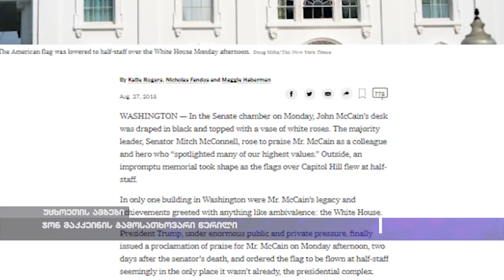ჯონ მაკკეინის გამოსათხოვარი წერილი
სენატორმა ჯონ მაკკეინმა, გარდაცვალებამდე ცოტა ხნით ადრე, ამერიკელი ხალხის სახელზე გამოსამშვიდობებელი წერილი დაწერა. წერილი მაკკეინის საარჩევნო შტაბის ყიფილმა უფროსმა და ოჯახის პრესმდივანმა რიკ დევისმა საჯაროდ წაიკითხა. მაკკეინი წერილში წერს, რომ ის ამაყობდა იმით, რომ "ცხოვრობდა და მოკვდა, როგორც ამერიკელი". წერილში გაკრიტიკებულია პრეზიდენტ დონალდ ტრამპის პოლიტიკაც, თუმცა მისი სახელი წერილში მოხსენიებული არ არის.

      - ჩვენ ვაკნინებთ ჩვენ სიდიადეს, როდესაც პატრიოტიზმი სიძულვილში გვერევა, რომელიც ისევ სიძულვილს და მსოფლიოში ძალადობას წარმოშობს. ჩვენ ვაკნინებთ პატრიოტიზმს, როდესაც კედლებს უკან ვიმალებთ, ნაცვლად იმისა, რომ დავანგრიოთ ეს კედლები.

პრეზიდენტი დონალდ ტრამპი კი საზოგადოების მხრიდან მისდამი მკვეთრად უარყოფითი რეაქციის გამოვლენის შემდეგ აცხადებს, რომ სენატორ ჯონ მაკკეინის მიერ ქვეყნისთვის გაწეულ სამსახურს პატივს სცემს. ამის შესახებ პრეზიდენტის განცხადებაშია ნათქვამი, რომელიც თეთრმა სახლმა გაავრცელა. განცხადებაში პრეზიდენტი აღნიშნავს, რომ კვლავ გასცა განკარგულება ეროვნული დროშების დაშვების შესახებ.

      -  „პოლიტიკასთან დაკავშირებით აზრთა სხვადასხვაობის მიუხედავად, მე პატივს ვცემ სენატორ ჯონ მაკკეინის მიერ ჩვენი ქვეყნისთვის გაწეულ სამსახურს და მის პატივსაცემად, ხელი მოვაწერე პროკლამაციას, მის დაკრძალვამდე შეერთებული შტატების დროშის დაშვების შესახებ“, – ნათქვამია ტრამპის განცხადებაში.

სენატორ ჯონ მაკკეინის გარდაცვალების გამო შაბათ-კვირას აშშ-ის სახელმწიფო უწყებებზე ეროვნული დროშები დაუშვეს, თუმცა ორშაბათს დროშები კვლავ აღმართეს, რასაც დონალდ ტრამპის
მისამართით კრიტიკა მოჰყვა.

პარალელურად კი საინფორმაციო სააგენტოები ავრცელებენ კადრებს თუ როგორ ახდენს პრეზიდენტი ტრამპი სრულ იგნორირებას ჟურნალისტების მიერ ჯონ მაკკეინს შესახებ დასმულ კითხვაზე.